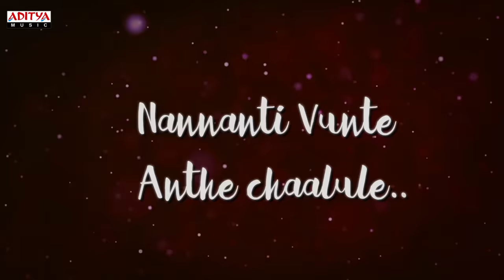Priyam Jagame Anandhamayam Lyrical | Jai Simha Songs | Balakrishna, Nayanthara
Watch & Enjoy Priyam Jagame Anandhamayam Song Lyrical From JaiSimha Movie. Starring Balakrishna, Nayanthara , Haripriya and Natasha. Directed By KS Ravikumar, Music Composed By ChirrantanBhatt, Produced by C kalyan Under the Banner of CK Entertainments.

Song: Priyam Jagame Anandhamayam
Movie: Jai simha
Production:  CK Entertainments.
Producer: C Kalyan
Director: KS Ravi Kumar
Starring: Nandamuri Balakrishna, Nayanthara and Hari Priya
Lyrics: Ramajogayya Sastry
Singers: Revanth, Ramya Behara
Editor : Praveen Antony
Keyboards: Vinayak Manohar
Vocal Arrangements: Arun Kamath
Recorded by: Ram Gandikota
Mixed & Master: Vinod Verma
Music Label: Aditya Music.

Set "Priyam Jagame Anandhamayam"as your caller tune